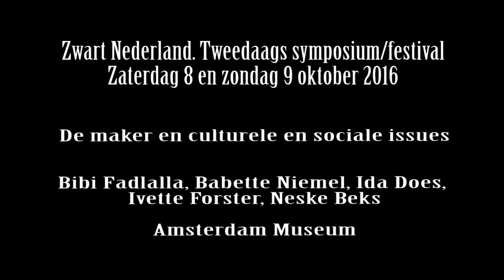Amsterdam Museum Panel 2